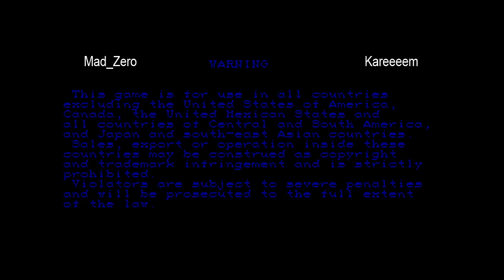MadZero vs Kareeeem - 2012